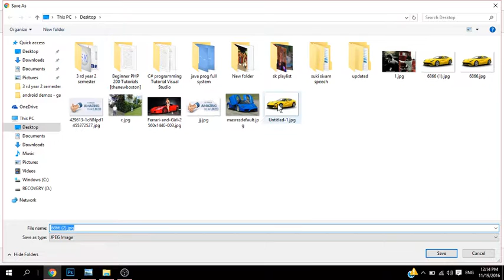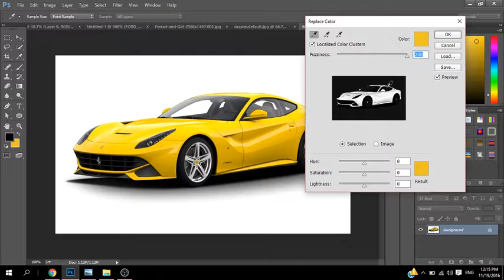how to replace the color in Photoshop-Tamil